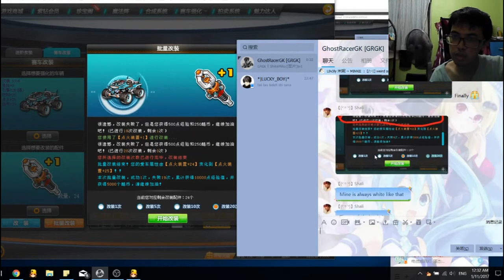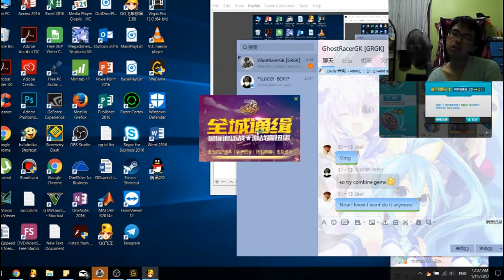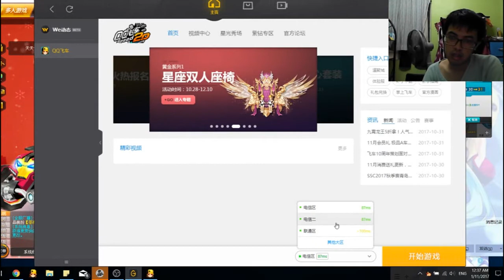Opening Items 1-11-2017 - No Renault and LV4 gem :( 【QQ Speed】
didn't stream this because lack of wifi at that time :( kinda disappointed that i didnt get what i wanted, at least my mods got some increase and my other id got a new pet